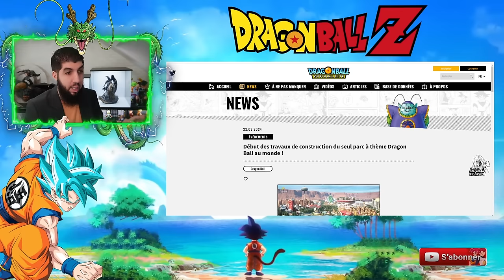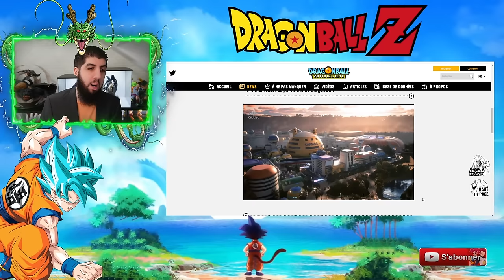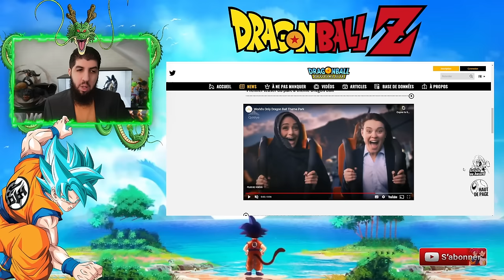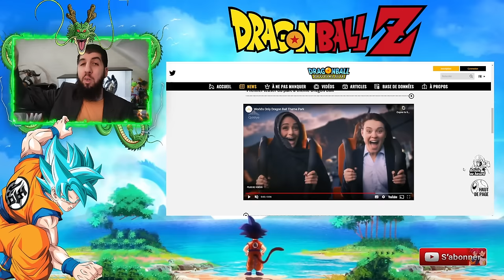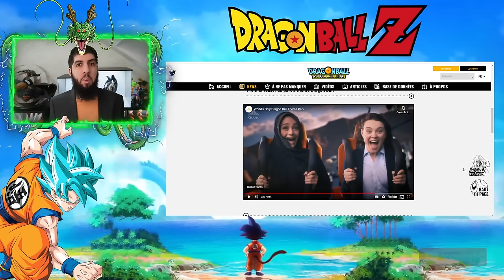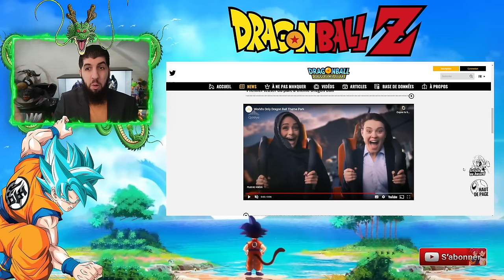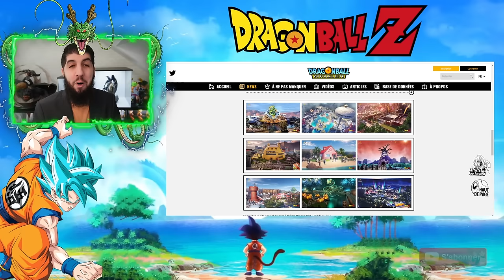UN PARC D'ATTRACTION DRAGON BALL !! OK J'Y VAIS !!!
Officiel ! il y a un parc d'attraction DragonBall qui arrive en Arabie Saoudite !